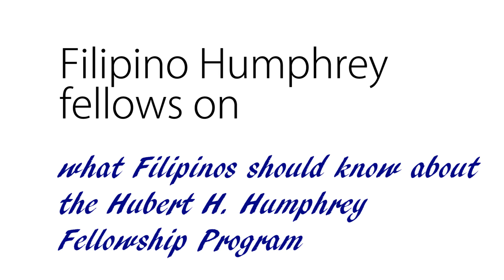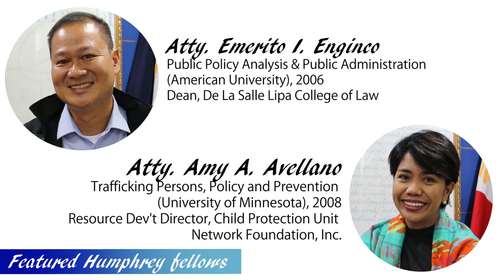The Hubert H. Humphrey Fellowship Program | Humphrey Fellows on what Filipinos should know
Ms. Soraya T. Faculo
Humphrey Fellow 2010 (Educational Administration, Planning and Policy)
Vanderbilt University
School Principal II, Department of Education - Cordillera Regional Science HS

Atty. Arnel Jose S. Bañas
Humphrey Fellow 2007 (Human Resource Management)
Deputy Secretary, Administrative and Financial Services, Senate of the Philippines

Atty. Emerito I. Enginco
Humphrey Fellow 2006 (Public Policy Analysis and Public Administration)
American University
Dean, De La Salle Lipa College of Law

Atty. Amy A. Avellano
Humphrey Fellow 2008 (Trafficking Persons, Policy and Prevention)
Resource Development Director, Child Protection Unit Network Foundation, Inc.

The Philippine-American Educational Foundation (PAEF) is a binational organization responsible for the administration of the Fulbright program and other educational exchanges between the Philippines and the United States of America. It also serves as a clearinghouse for information on educational institutions and programs in the Philippines and the United States.

Created by Jhesset Thrina Enano (for Philippine-American Educational Foundation)